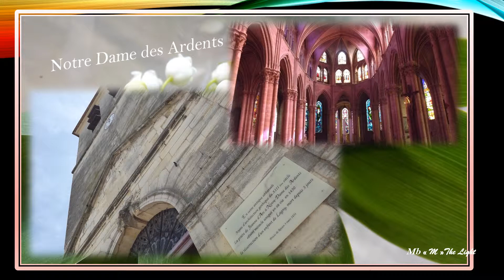Lagny Sur Marne un 1er Mai 2019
Une petite ville à apprécier dans son authenticité comme j'M.
Bon Mois de MAI